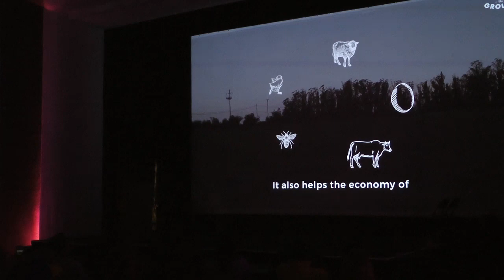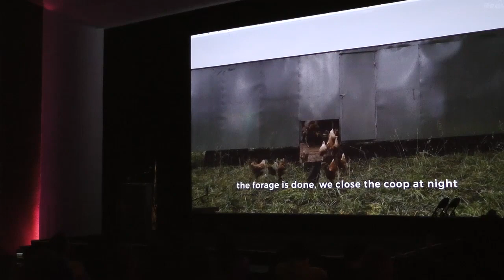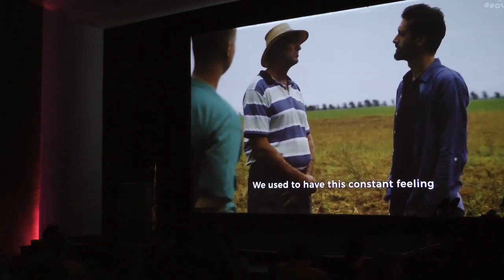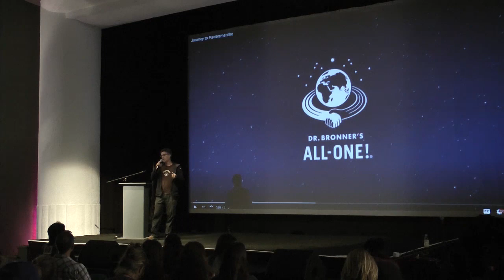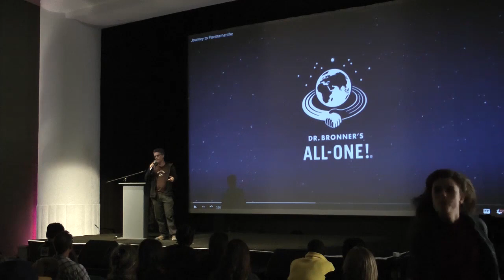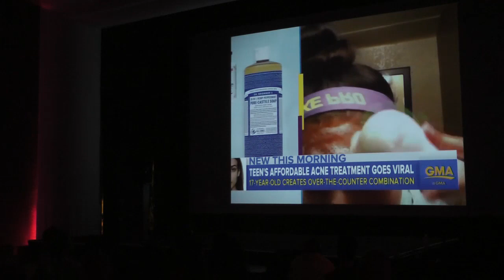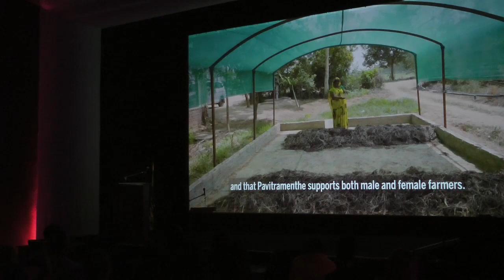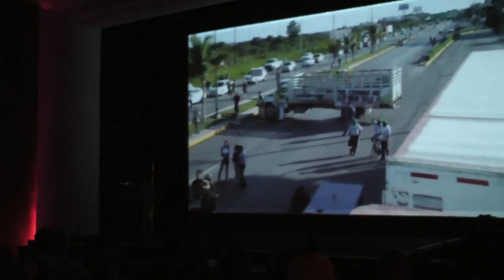Short Films Screening | Soil Not Oil 2019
A presentation of short films:
"Qué es el Maté?" Presented by Guido Lois of Kiss the Ground
"Dr. Bronner's - Journey to Pavitramenthe" Presented by Rafi Loiderman of Dr. Bronner's
"The Commons" Presented by Bunker Seafood